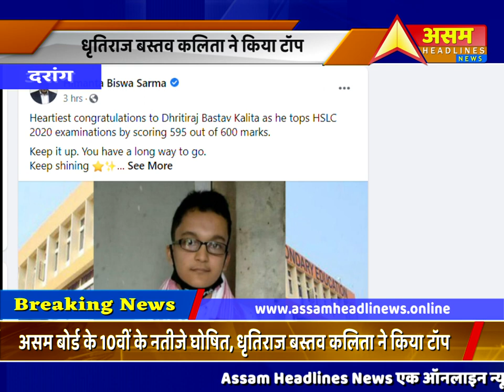असम बोर्ड के 10वीं के नतीजे घोषित, धृतिराज बस्तव ने किया टॉप||ASSAM HEADLINES NEWS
असम बोर्ड के 10वीं के नतीजे घोषित, धृतिराज बस्तव ने किया टॉप